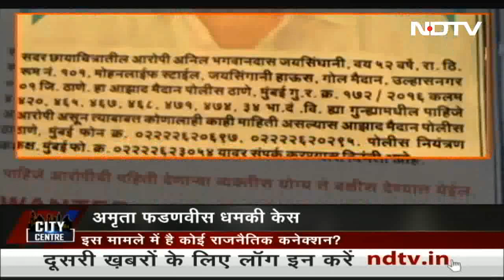Amruta Fadnavis को धमकी और रिश्वत केस मे नया खुलासा | City Centre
उपमुख्यमंत्री देवेंद्र फडणवीस की पत्नी अमृता फडणवीस को धमकी और रिश्वत की पेशकश मामले में नया खुलासा हुआ है. अदालत में आरोपी की रिमांड के लिए सुनवाई के दौरान सरकारी वकील ने बताया कि आरोपी ने अमृता फडणवीस को भेजे वीडियो और मैसेज डिलीट करने के बदले में दस करोड़ रूपये की मांग की थी.